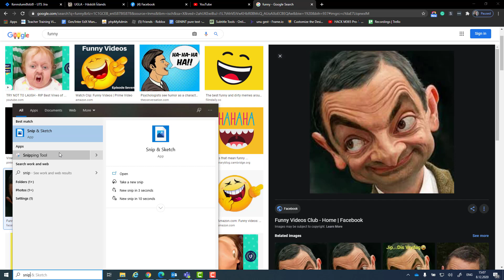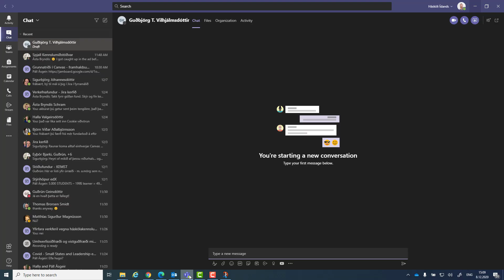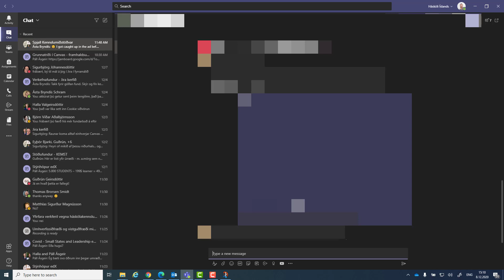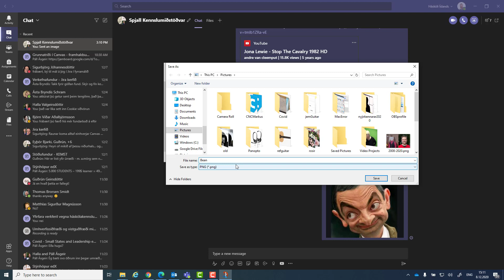Skjámyndir - Snip And Sketch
Sýnir hvernig skjámyndir eru teknar í Windows